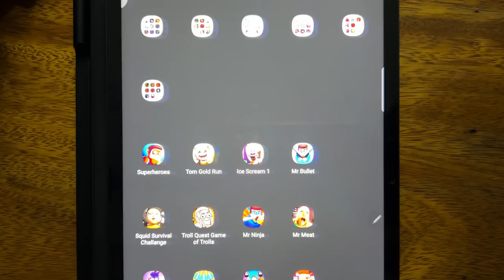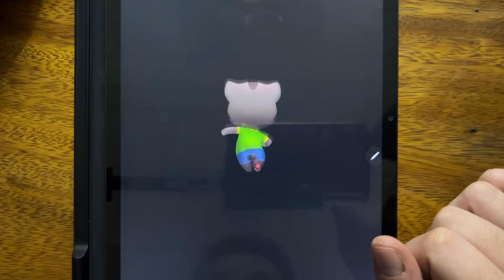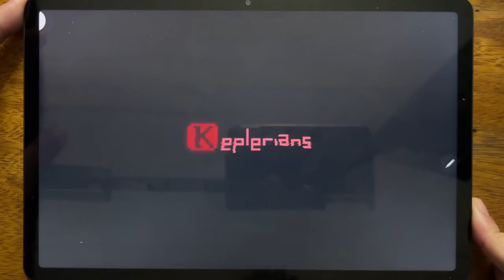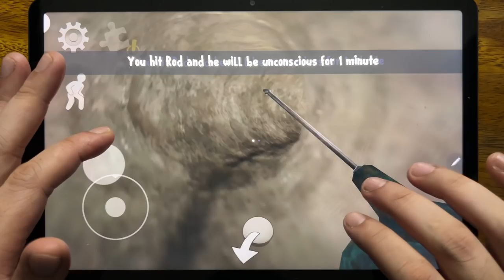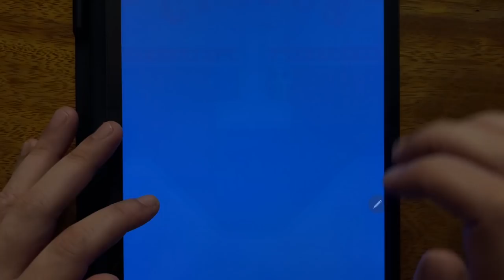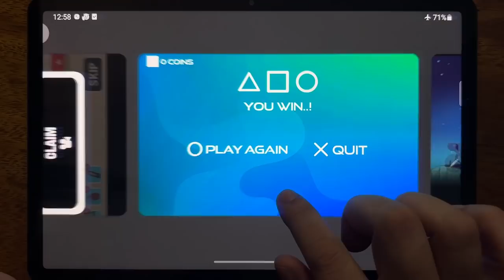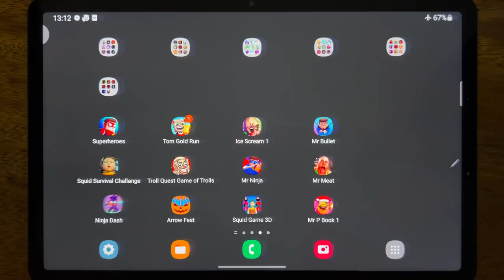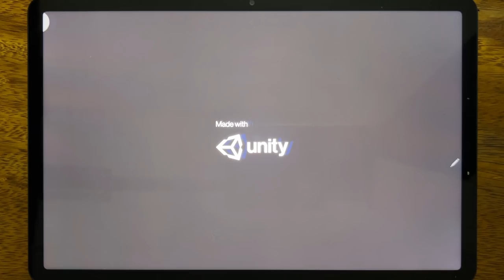Super Heroes, Tom Gold Run, Ice Scream 1, Mr Bullet, Squid Survival Challange, Troll Quest Game....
Super Heroes, Tom Gold Run, Ice Scream 1, Mr Bullet, Squid Survival Challange, Troll Quest Game Of Trolls, Mr Ninja, Mr Meat, Ninja Dash, Arrow Fest, Squid Game 3D, Mr P Book 1